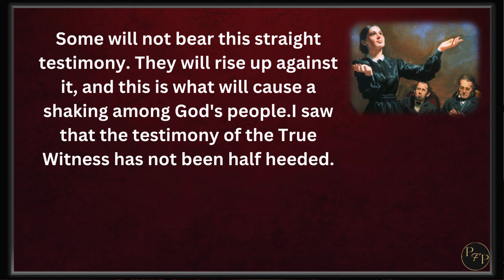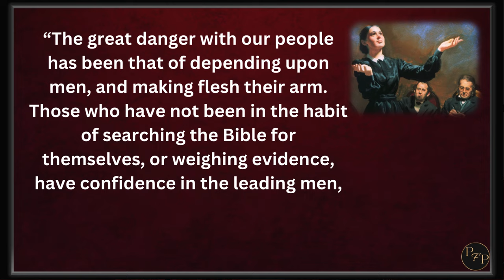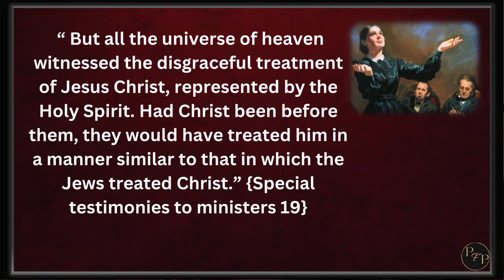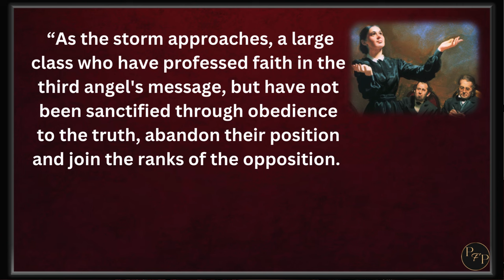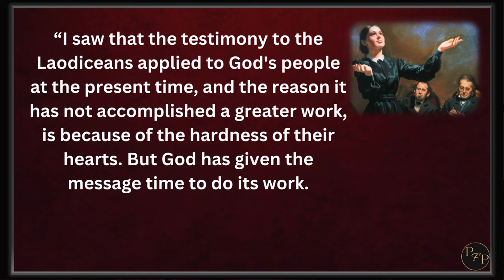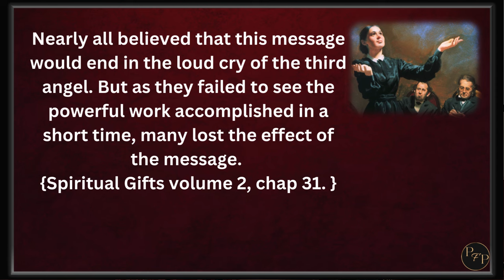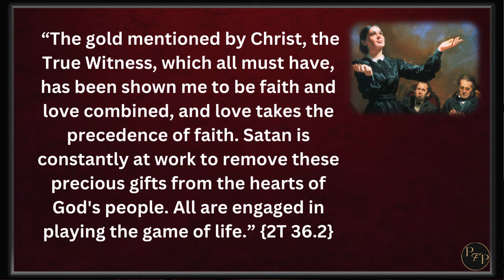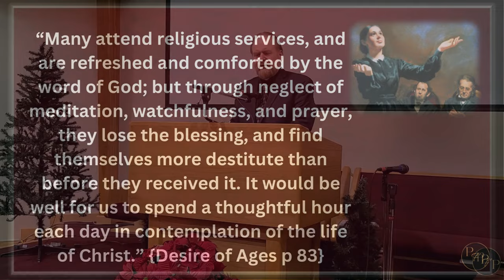Laodicea: Heeding the Warning! Marko Kolic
The Church of Laodicea thought itself rich, prosperous, and complete. But Jesus diagnosed it as poor, blind, and naked. Though a hard message to bear, and to hear, the great need of the Church today is to heed the warning testimony of Christ on her spiritual condition. Only as the Church avail herself of the only remedy, righteousness by faith in God’s everlasting Gospel, will she stop making Jesus sick. Join Marko Kolic, M. Div, as he leads us into a wake-up call for the final generation. From tepid faith, to white hot zeal for Jesus.

Doing that will bump up our videos in the YouTube algorithms and get our videos recommended to more people.  If you want to see more of these presentations, please hit the subscribe button and ensure you turn your notifications on, so you see future videos from this channel (to turn notifications on, hit the bell beside the subscribe button and hit personalized).
PROFIT FROM PROPHETS MINISTRY

BIOGRAPHY
Marko Kolic, M. Div., is the Founder-Director of Profit from Prophets Ministry His passion is to spread the prophetic messages that constitute the final warning to mankind before the 2nd Coming of Jesus Christ. These prophetic messages are the core of Seventh-day Adventist faith and eschatological outlook.

RECOMMENDED VIDEOS